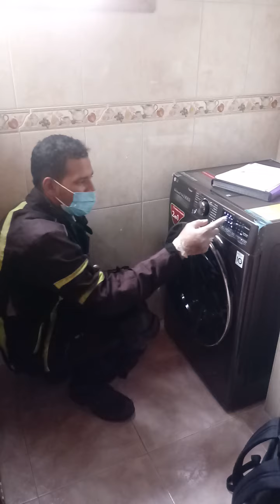instrucciones de uso lavadora 12 kg